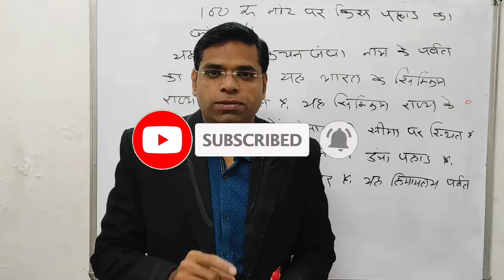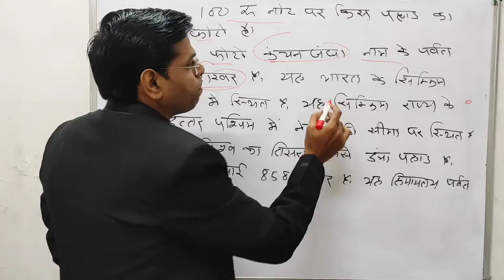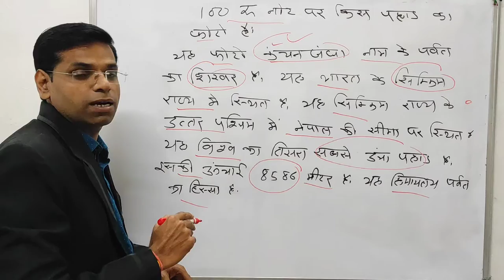100 रु के नोट पर किस पहाड़ का फोटो है 80% लोग नहीं जानते है | facts video | GK video | Education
नमस्कार दोस्तों

About this vidio- is vidio me bataunga ki 100 रु के नोट पर किस पहाड़ का फोटो है 80% लोग नहीं जानते है | facts video | GK video | Education